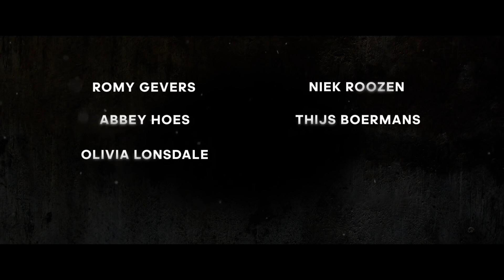VALS | NU TE ZIEN BIJ VUE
Een meidenweekend in een afgelegen vakantiehuisje in de Ardennen. Verhoudingen worden op scherp gezet… weten de vier meiden wel alles van elkaar?.. De spannende jeugd thriller Vals is nu te zien bij Vue!

Deel jouw Vue ervaring via